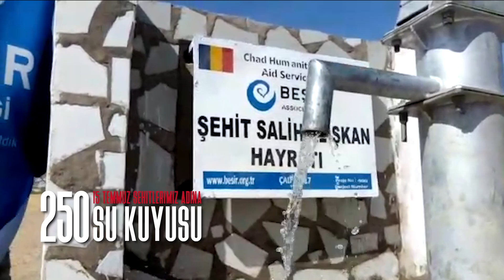15 Temmuz Şehitlerimiz Adına 250 Su Kuyusu Projesi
Bu topraklara canlarıyla hayat veren şehitlerimiz, mazlum coğrafyalara da adlarıyla can suyu oluyor. Her 15 Temmuz şehidimiz adına, sadaka-i cariye olacak bir su kuyusu açıp, bu kahramanlık destanını tüm gönül coğrafyamızda yaşatacağız.

SU Yaz 4042'ye Gönder ₺5
SU Yaz 4032'ye Gönder ₺10